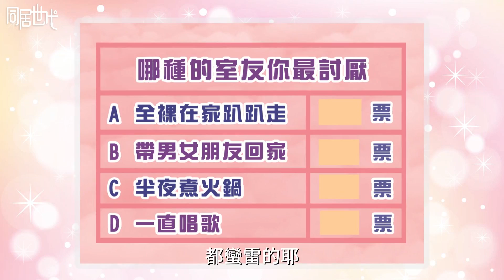不爽！室友帶男女朋友回家最賭爛｜EP.76【同居世代】feat.小賴(賴晏駒) 君君ちょんちょん｜陳沐青 蔡昀達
魚的味道. 你也有聞過嗎?

快follow同居世代看更多精采幕後！